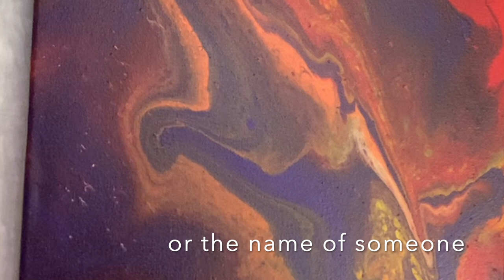Adjectives 3 0 with titles